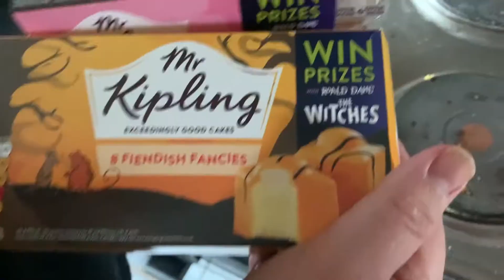Eating ONLY HALLOWEEN Food For 24 Hours!! 🎃👻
We only eat halloween foods for 24 hours. We have a 10 month baby so it was a challenge haha! I hope you enjoy. ❤️❤️ happy halloween!! 👻🎃